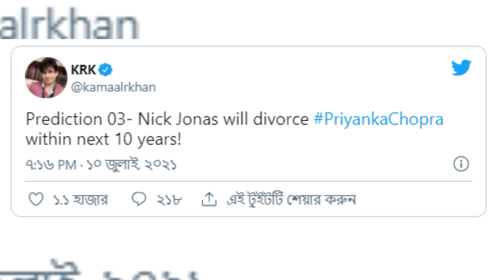KRK writes Nick Jonas to divorce Priyanka Chopra in next 10 years, gets brutally trolled😂😂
krk ,krk kutta song,
krk review radhe,
krk write nick jonas and priyanka chopra divorce,
krk roast carryminati,
krk bollywood,
krk taapsee pannu,
priyanka chopra divorce,
priyanka Chopra in next 10 years,
kamal r khan,
bollywood review,
priyanka chopra,
nick jonas,
bollywood news,
bollywood latest news,
priyanka chopra and nick jonas,
priyanka chopra trolled,
nick jonas